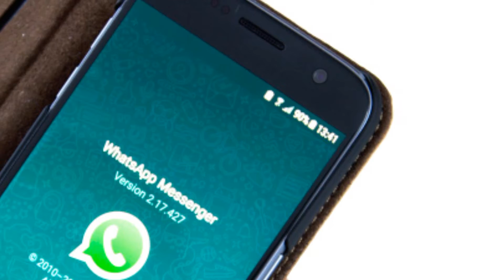Neelam Muneer Interview About Dance In Car Viral Video